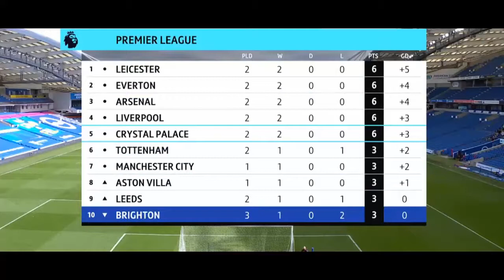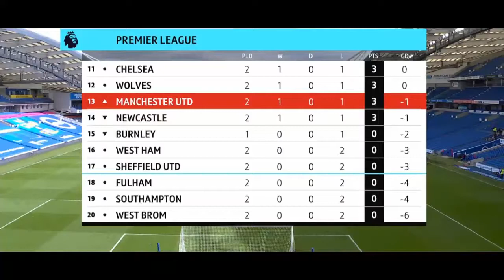Brighton vs Manchester United 2 3 Post Match Analysis Brighton 2 - 3 Man Utd